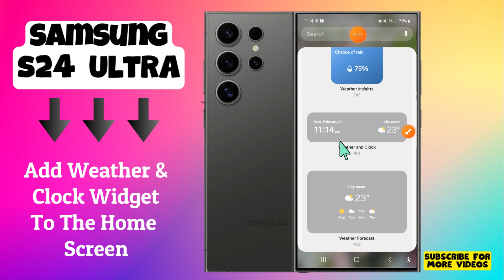How to Add Weather & Clock Widget To The Home Screen Samsung Galaxy S24 Ultra